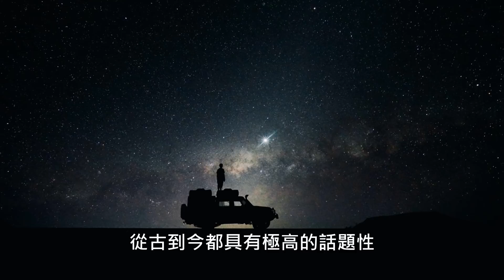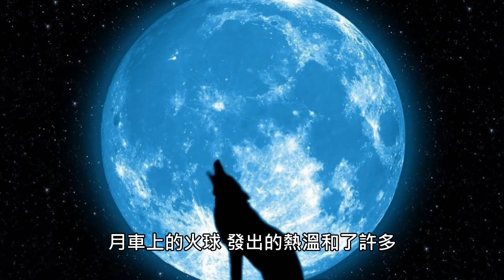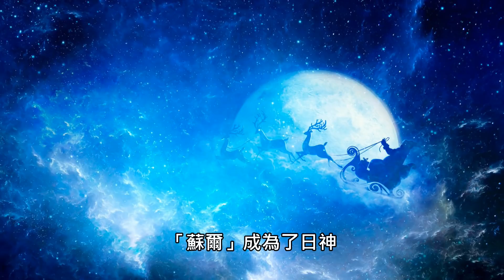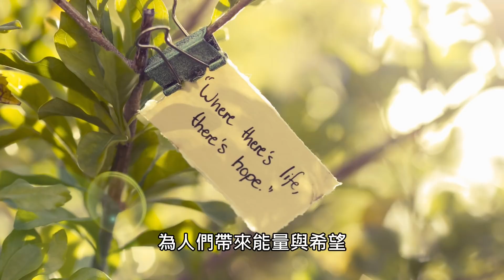【北歐神話】男子曬小孩意外遭天譴，害小孩天天被狗追｜日月的傳說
原來是世界上最無奈的工作
面對奇葩的際遇
唯有堅忍不拔的意志
才能綻放出最璀璨溫暖的光芒

Some materials of this channal's films are derived from internet.They are used to enhance the atmosphere of the stories.If the films cause any loss to the copyright owners of the materials, please contact us immediately.